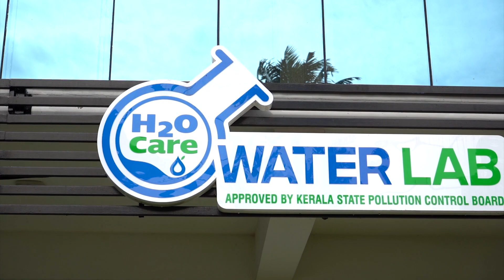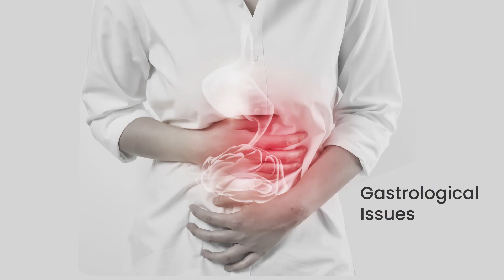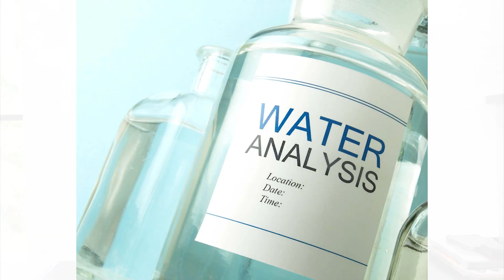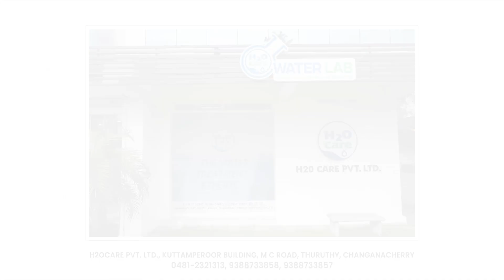WATER VLOG 5 from H2OCARE - WATERLAB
WATER VLOG 5
An informative video about water testing laboratory of H2OCARE named WATER LAB.
H2O Care owns and operates its own state-of-the-art analytical laboratory for conducting treat-ability studies and identifying the exact make-up of your water samples.
We are full-service, offering on-site sampling of your water for your convenience.
Our professional team of experts, combined with state-of-the-art equipment, means results you can trust for your facility.